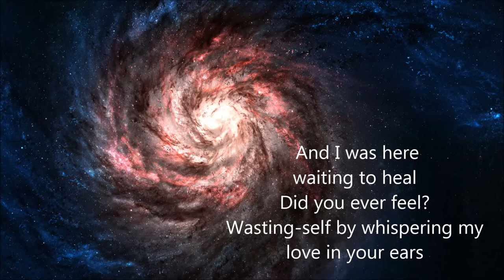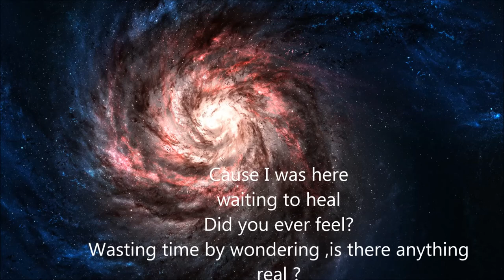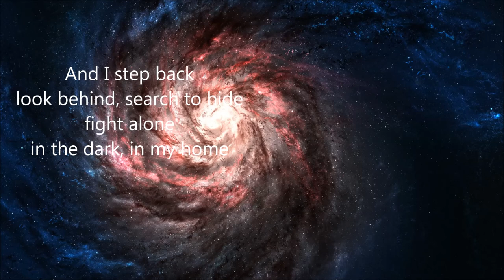Multiverse - What I Lose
Multiverse is:
Akis (Music, Lyrics, Vocals)
Sahin (Production, Master, Mix)